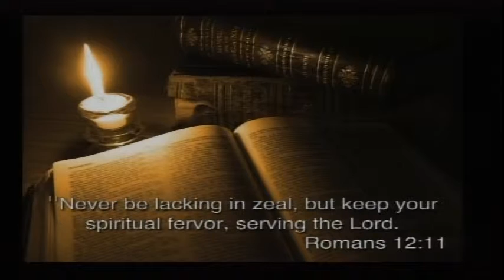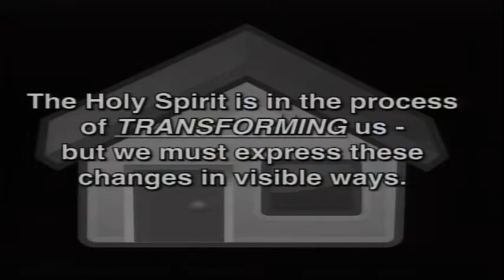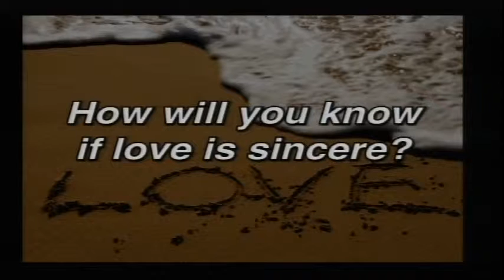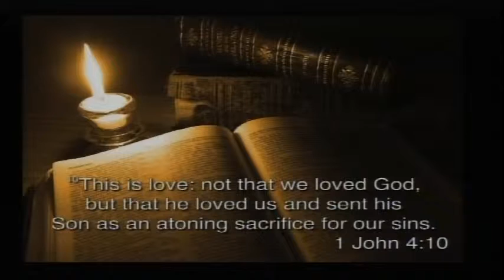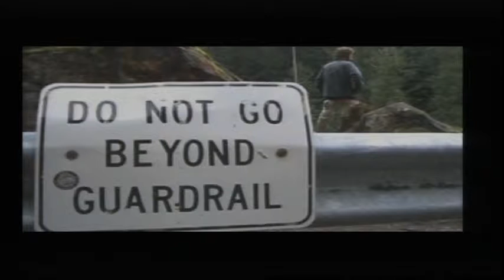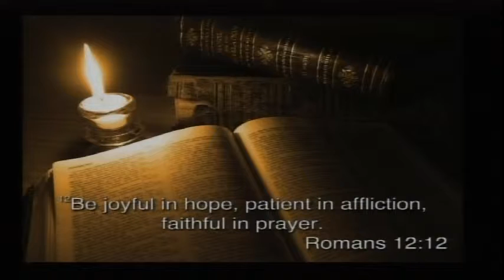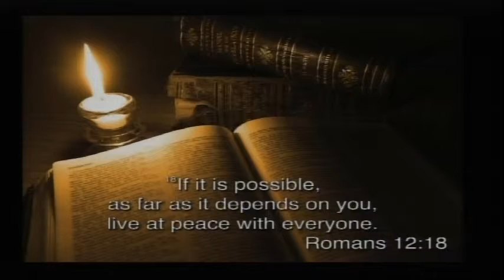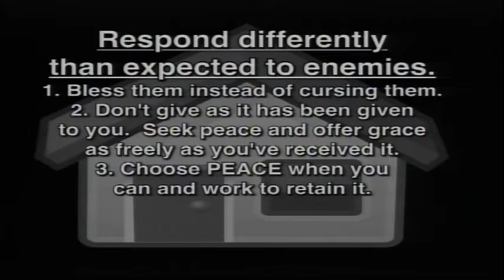Blended Service - October 18, 2015